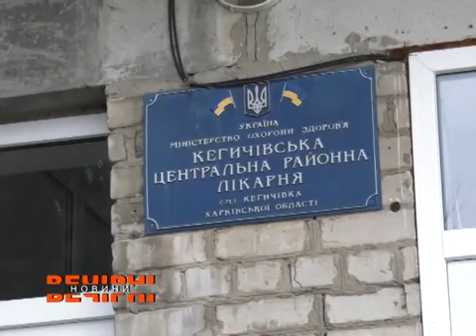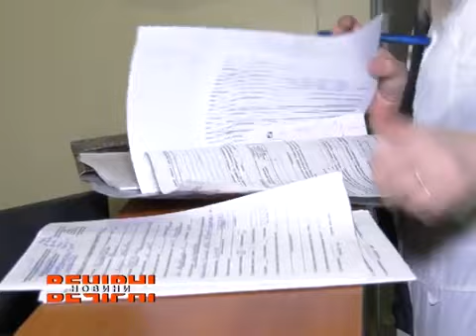Тепла зустріч Юлії Світличної з жителями Кегичівського району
Кандидат в народні депутати по 179 округу Юлія Світлична зустрілась з жителями Кегичівського району на Харківщині.